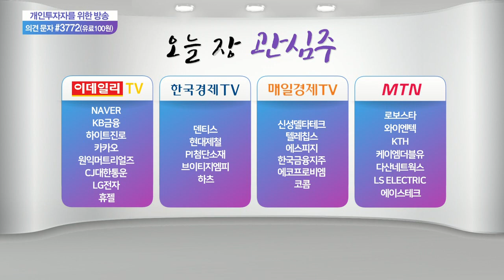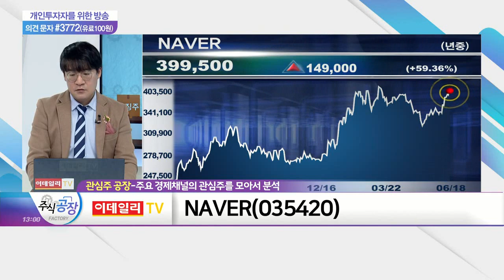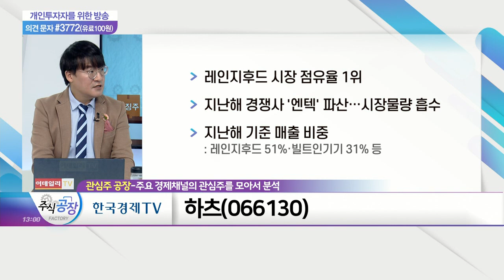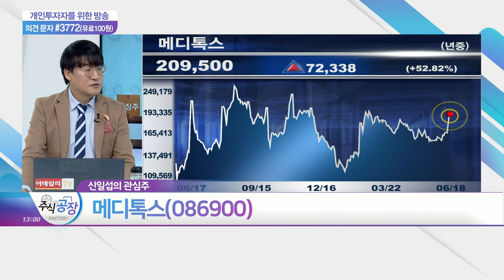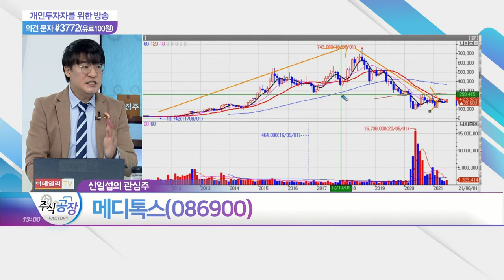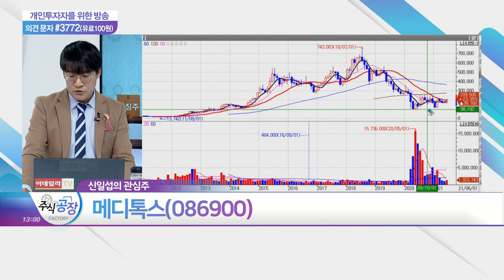NAVER, 하이트진로, 하츠, 메디톡스_관심주 공장 (20210618)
NAVER(035420)
- 카카오와 시가총액 3위 자리두고 '격돌'
- 영업비용 증가세 둔화로 영입이익 증가율 정상화 기대
- 광고 제외 고성장 사업부 매출 비중 상승세

- 백신 접종률 확대 속 거리두기 완화 움직임
- 음주 소비 증가 기대감
- 일본·동남아 중심 과일소주 수출량 큰 폭 증가
- 日 수출 과일리큐르 2020년 판매 비중 전년대비 5배 상승
- 2016년부터 중국시장에 과일소주 출시
- 중국에서 '쩐루(眞露)' 인기

하츠(066130)
- 레인지후드 시장 점유율 1위
- 지난해 경쟁사 '엔텍' 파산… 시장 물량 흡수
- 지난해 기준 매출 비중
- 실내 공기질 관심 증가… 新 수익원 '환기청정기' 등장
- 환기형 공기청정기 시장 규모 약 3,000억원
- 환기형 공기청정기, 이산화탄소 효과적 제거 기능

- 나보타 美 현지 유통사 '에볼루스'와 합의 완료
- 에볼루스, 엘러간·메디톡스에 2년 간 약 388억원 지급
- 나보타 매출 따른 로열티, 두 회사에 지급 결정
- 체내 지방분해주사제, 국내 임상3상 시험계획 승인
- 보툴리눔톡신, 필러 의존도 탈피 아이템